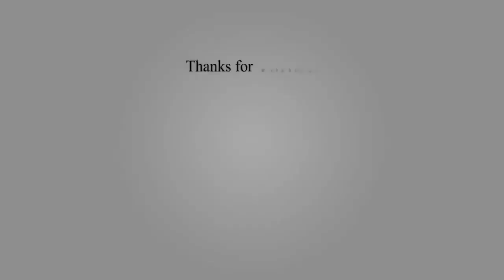Découvrez la chaîne Youtube de : All Top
Cette chaîne Youtube vous propose : "Cette chaîne est là pour le divertissement l'information les meilleurs top 10 de l'année"

Le lien vers la vidéo-vitrine de la chaîne Youtube de : All Top
Nom de la vidéo : Les 10 plus gros avions du monde en 2019

Nb suppression du contenu suivant par rapport à la vidéo en lien :
Néant
De
Titulaire des droits d'auteur :
Passage

Descriptif lié à la vidéo-vitrine présenté ici :
Les 10 plus gros avion du monde en 2019 qui survole notaire parce que les heures sont plein d'avion depuis longtemps et des milliers d'avions qui survol espace aérien international chaque jour donc dans cette vidéo des avions les plus gros du monde 2019 bon visionnage